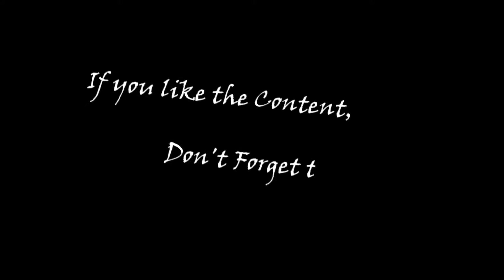Sekiro: Shadows Die Twice /Pt 19/ - Corrupted Monk!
First thing's first, a boss battle right at the beginning, and on the way I explore the Ashina Castle (Invaded Version)!

 - Outro Music = Double Helix by Ethan Meixsell